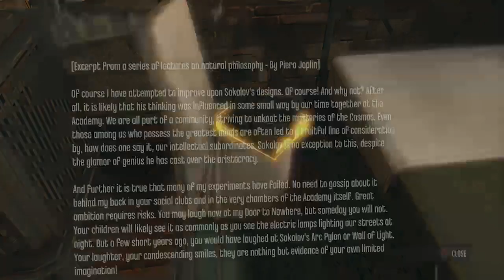Let's Play: Dishonored: Definitive Edition - Part 2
Join Booyaka85 as he tries to overthrow the government that framed him for murder while trying to clear his name

Game: Dishonored: Definitive Edition
Publisher: Bethesda Softworks
Developer: Arkane Studios
Platform: PS4 (also available on PS3, Xbox 360, XB1 and PC)